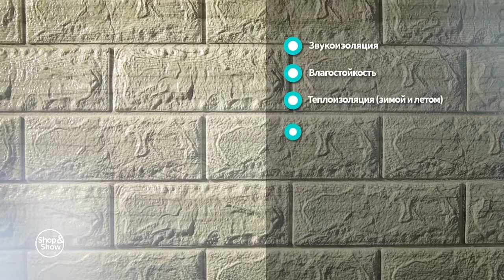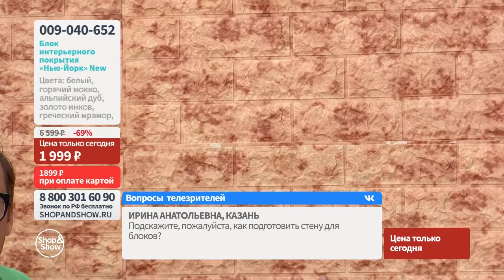Блок интерьерного покрытия «Нью-Йорк» New. «Shop and Show» (хобби)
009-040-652 Блок интерьерного покрытия «Нью-Йорк» New

Давайте дружить ;)